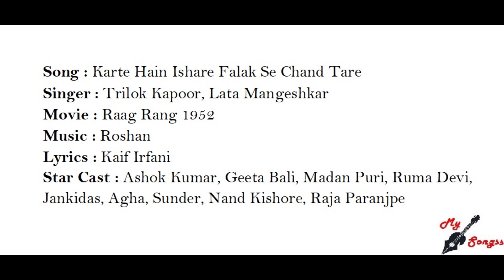Karte Hain Ishare Falak Se Chand Tare, Movie : Raag Rang 1952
Song : Karte Hain Ishare Falak Se Chand Tare
Singer : Trilok Kapoor, Lata Mangeshkar
Movie : Raag Rang 1952
Lyrics : Kaif Irfani
Star Cast : Ashok Kumar, Geeta Bali, Madan Puri, Ruma Devi, Jankidas, Agha, Sunder, Nand Kishore, Raja Paranjpe